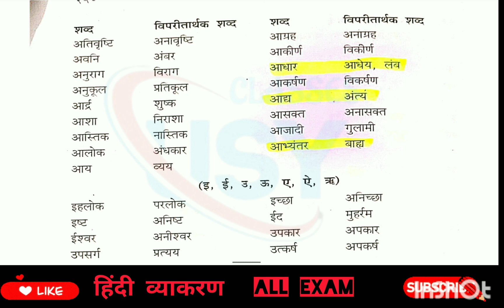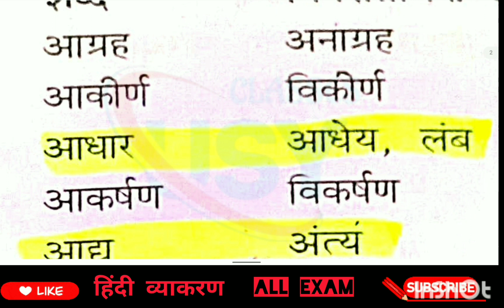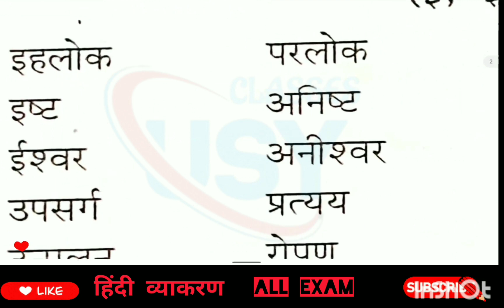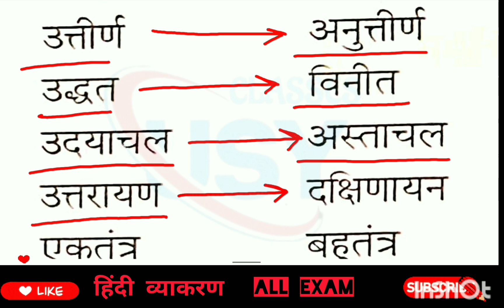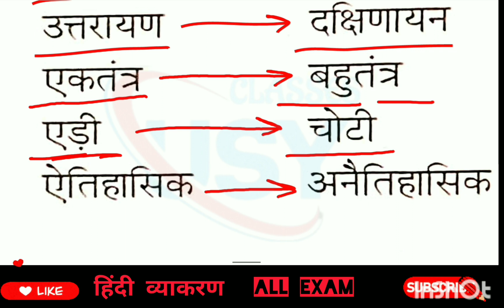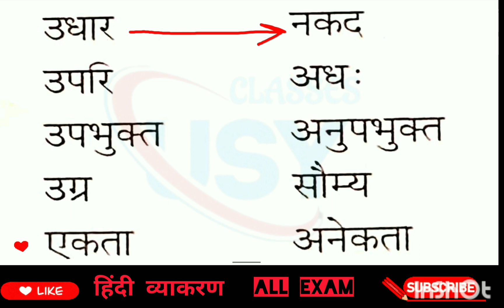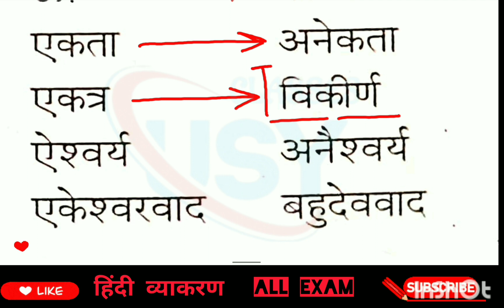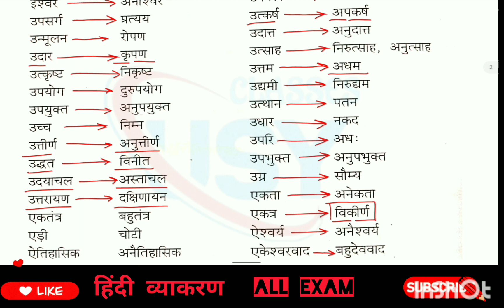विलोम शब्द ॥ भाग 2 ॥ हिंदी व्याकरण ॥ सभी प्रतियोगी परीक्षाओं के लिए अति महत्वपूर्ण ॥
विलोम शब्द ॥ भाग 1॥ हिंदी व्याकरण ॥ सभी प्रतियोगी परीक्षाओं के लिए अति महत्वपूर्ण ॥
विलोम किसे कहते है
10 विलोम शब्द
हिंदी व्याकरण विलोम
विलोम
विलोम 20
विलोम शब्द 20
ssc hindi vyakaran
all exam hindi vyakaran
umesh sir
usyclases
namrta mam
up tgt hindi vyakaran
up tgt vyakaran
super tet vyakaran
vilom shabd
vilom shabd 50
vilom padhaiye
विलोम
विलोम शब्द कैसे तैयार करे
विलोम कैसे याद करे